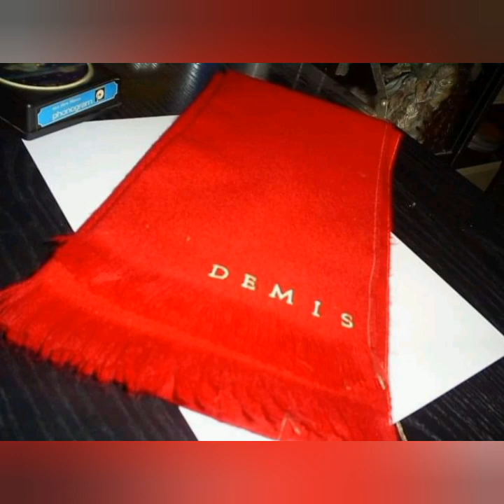💙Demis Roussos- Schones Madchen Aus Arcadia🌹